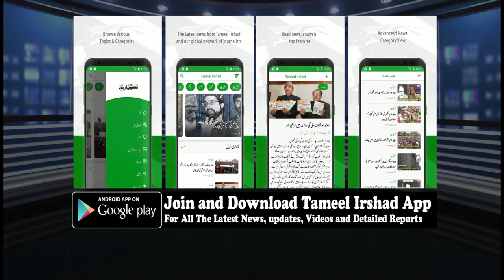Shutdown being observed in Valley, train service resumed in south Kashmir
Srinagar : Shutdown is being observed in Kashmir valley on the call of Joint Resistance Leadership against any move to weaken Article 35-A that is scheduled to come up for hearing in Supreme Court this week.

Shops and business establisments remain closed on Wednesday and traffic also remained mostly off the roads in several districts of Valley.

However, train services resumed in Valley after being suspended for a day in south Kashmir following the killing of militants.

Officials said all trains chugged as per schedule after a fresh advisory was received this morning to resume all train runs on Badgam-Srinagar-Anantnag-Qazigund in south Kashmir to Banihal in Jammu region today.